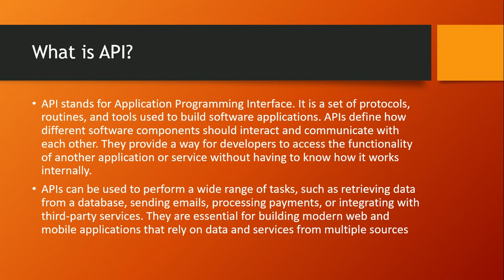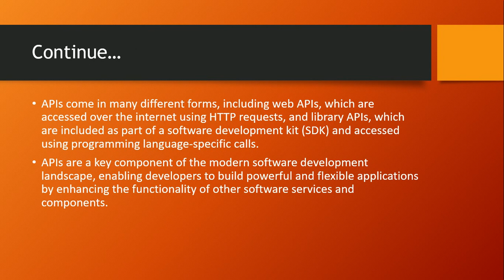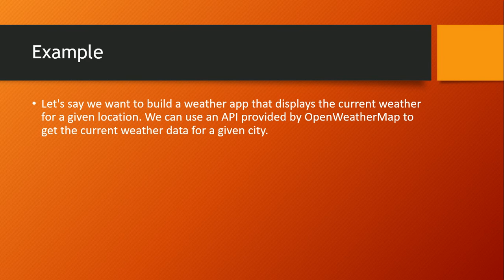What is API? Fully explained